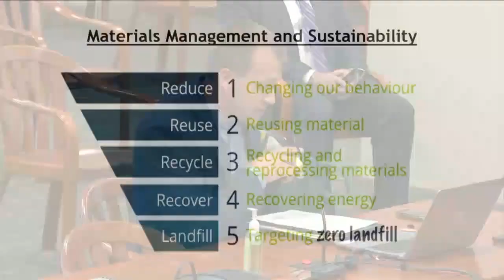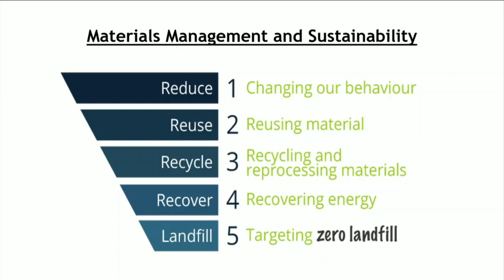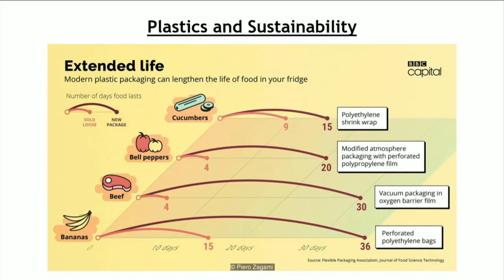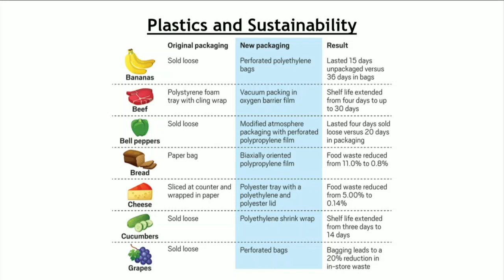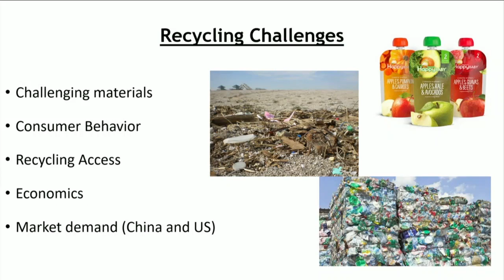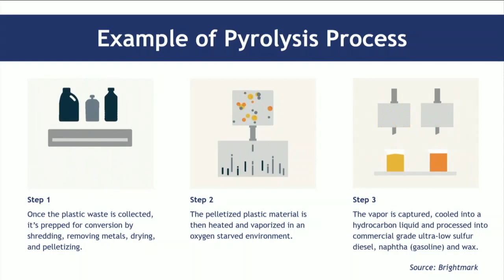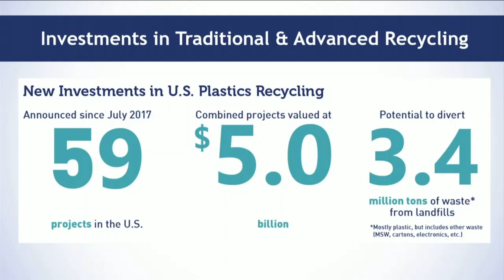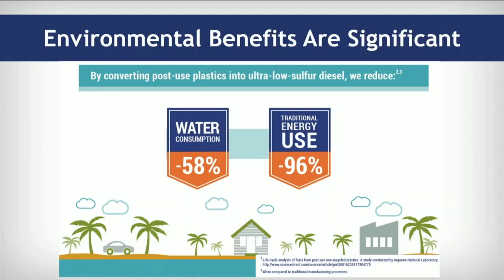House Natural Resources Committee testimony on Part 115 legislation and plastics recycling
Michigan Chemistry Council Executive Director John Dulmes and Prapti Muhuri of the American Chemistry Council testify before the House Natural Resources Committee on June 9, 2020. The testimony focused on plastics sustainability and recycling, and how advanced recycling technologies can help achieve Michigan's statewide recycling goals.